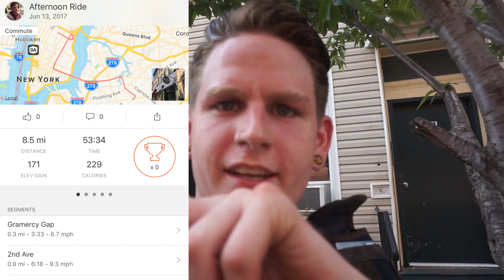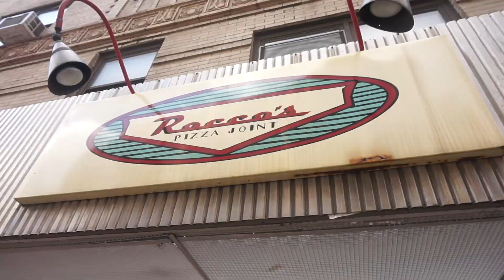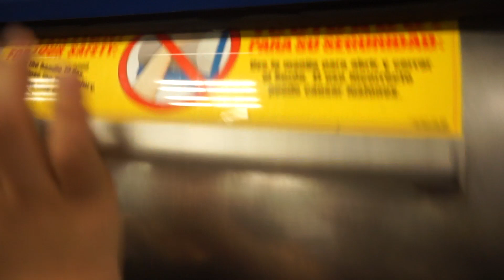TINY HOUSE HIDDEN IN MANHATTAN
I found this little house surrounded by building today. I hope you enjoy my 2 day vlog.

Hi! My name is Erick and this channel is all about moving to New York. I've saved money for six months and now i'm finally taking the leap to move. I'll be showing everything that i had to go through including finding an apartment, driving from LA, adjusting to my new home, and also experiencing the city for the first time.

Until next time, Baby.

Camera:
Sony A5000